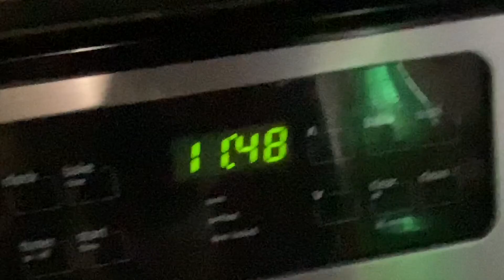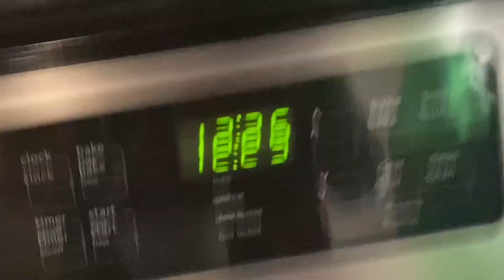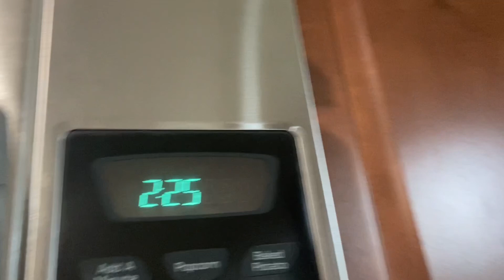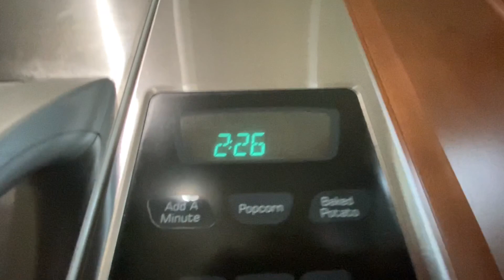A VERY WET JOURNEY!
Pookie was not home so i filmed the rainy day!